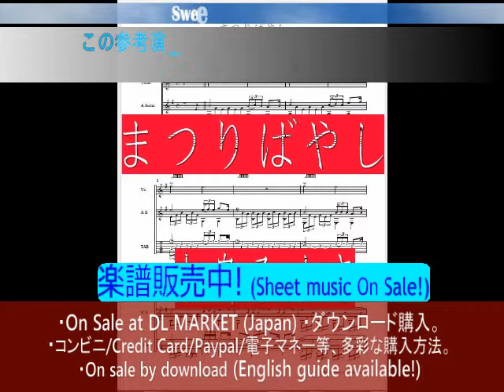「まつりばやし」-中島みゆき-ギター弾き語り楽譜(TAB譜付き)/「Matsuri-bayashi」-Miyuki Nakajima-Vocal,guitar with TAB score.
✿中島みゆきさんの隠れた名曲「まつりばやし」のギター弾き語り楽譜です。

✿譜面は通常の譜面に加えて、コード、コード・ダイヤグラム、そしてTAB譜付です。初心者でもこの譜面でそのまま演奏が出来ます。

✿A4サイズ縦。譜面＋単独歌詞　計６ページ。・譜面を見易いように、やや大き目に表示してあります。

✿Jasrac申請済。

◆試聴の演奏は、この楽譜をそのままPCで演奏させたものです。
※サンプル演奏は、ＰＣによるマシン演奏です。そのためやや不自然に聞こえるかもしれませんが・・すみません、その点ご了承くださいませ。

✿Ｍｉｙｕｋｉ Ｎａｋａｊｉｍａ's  "Matsuri-bayashi". This is a piece of guitar accompanimenｔ score with TAB(sheet music).

✿Sheet music with lyrics 6 pages.